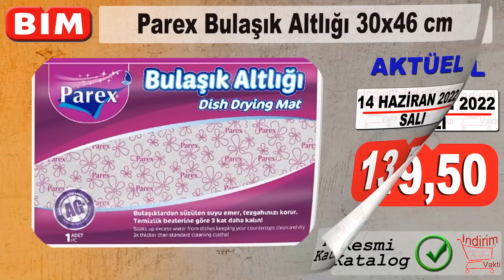BİM TEMİZLİK & GIDA & KİŞİSEL BAKIM BU SALI | 14 HAZİRAN 2022 BİM KATALOĞU BİMDE BU HAFTA NELER VAR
bim bu salı temizlik ve gıda ürünleriyle geliyor. 14 haziran 2022 bim kataloğunu hep birlikte hatırlayalım .